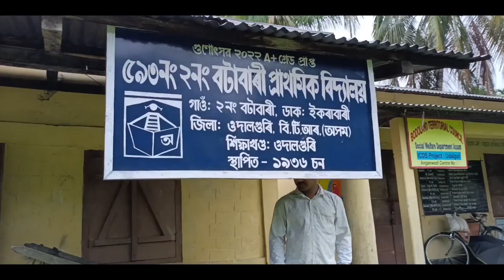সদৌ অসম সত্ৰ মহাসভা ওদালগুৰি জিলা সমিতি গঠন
১৬ জুন, "সদৌ অসম সত্ৰ মহাসভা"ৰ ওদালগুৰি জিলা সমিতিখন "সদৌ ওদালগুৰি জিলা সত্ৰ মহাসভা" নামেৰে আজি গঠন কৰা হয় । এই উপলক্ষে বিশিষ্ট সত্ৰীয়া কলা-সংস্কৃতিৰ সেৱক মহৎ শইকীয়াৰ সভাপতিত্বত আজি দিনৰ ১ বজাত ওদালগুৰি জিলাৰ ২ নং বতাহবাৰীস্থিত শ্ৰীমন্ত শংকৰদেৱ সত্ৰত অনুষ্ঠিত ৰাজহুৱা সভাত মুখ্য অতিথি হিচাবে অংশগ্রহণ কৰি বিশিষ্ট সত্ৰীয়া কলা-সংস্কৃতিৰ সাধক "সদৌ অসম সত্ৰ মহাসভা"ৰ সভাপতি, তথা  শ্ৰীশ্ৰী গড়মূৰ সৰুসত্ৰ,মাজুলীৰ সত্ৰাধিকাৰ, হৰিদেৱ গোস্বামীয়ে কয় যে, গুৰুজনাৰ সৃষ্টি সত্ৰ, নামঘৰৰ আধ্যাত্মিক ক্ষেত্ৰখনত মানুহৰ পৰিশীলিত জীৱন গঠনত যি প্ৰভাৱ পেলাই আহিছে তাৰ ওপৰত বিশদ ব্যাখ্যা ডাঙি ধৰে । তেওঁ সত্ৰৰ নামত গঠিত বুলি দাবী কৰা এটা সংগঠনৰ প্ৰধান সম্পাদক আৰু একাংশ বিষয়ববীয়াই চৰকাৰী অনুদান দিয়াৰ প্ৰলোভনেৰে অসমৰ সত্ৰ আৰু নামঘৰ সমূহৰ পঞ্জীয়ন কৰাৰ নামত ১২০০ আৰু ৬০০ টকাকৈ প্ৰবঞ্চনাৰে সংগ্ৰহ কৰাৰ প্ৰক্ৰিয়া অব্যাহত ৰখাৰ বিৰুদ্ধে সজাগ সতৰ্ক দৃষ্টি ৰাখিবলৈ সত্ৰৰ সত্ৰাধিকাৰ,সমিতি আৰু নামঘৰ সমূহৰ সমিতি সমূহক আহ্বান জনোৱাৰ লগতে এই ক্ষেত্ৰত তদন্ত কৰি সংশ্লিষ্ট সংগঠনটোৰ প্ৰধান সম্পাদক আৰু প্ৰৱঞ্চনাৰে ধন সংগ্ৰহ কৰিব বিচৰা বিষয়ববীয়া সকলৰ বিৰুদ্ধে কঠোৰ আইনগত ব্যৱস্থা গ্ৰহণ কৰাৰ বাবে অসমৰ মুখ্যমন্ত্ৰী ডঃ হিমন্ত বিশ্ব শৰ্মাক অনুৰোধ জনায় ।  সভাত বিশিষ্ট অতিথি হিচাবে অংশগ্রহণ কৰি "সদৌ অসম সত্ৰ মহাসভা"ৰ প্ৰধান সম্পাদক,নগাঁও জিলাৰ শ্ৰীশ্ৰীজগৰাল সত্ৰৰ সত্ৰাধিকাৰ ,বিশিষ্ট সত্ৰীয়া কলা-সংস্কৃতিৰ সাধক প্ৰান্তিক গোস্বামীয়ে কয় যে, সত্ৰীয়া  কলা-সংস্কৃতিৰ প্ৰচাৰ-প্ৰসাৰ তথা বিকাশৰ লগতে গুৰুজনাৰ সৃষ্টি,আদৰ্শ আৰু কৰ্মৰাজিক বিশ্বৰ দৰবাৰত প্ৰতিষ্ঠা কৰাৰ ক্ষেত্ৰত "সদৌ অসম সত্ৰ মহাসভা"ই সদায় কাম কৰি যাব।  তেওঁ সত্ৰ সমূহৰ লগতে গুৰুজনাৰ সৃষ্টি নামঘৰ সমূহৰো উন্নয়নৰ বাবে চৰকাৰৰ লগত আলোচনা কৰি পদক্ষেপ গ্ৰহণ কৰা হ'ব বুলি উল্লেখ কৰে । তেওঁ সদৌ অসম সত্ৰ মহাসভাৰ সাংগঠনিক কাম কাজ সম্পৰ্কে বহল ব্যাখ্যা ডাঙি ধৰে । সভাত সদৌ অসম সত্ৰ মহাসভাৰ উপ সভাপতি শ্ৰীশ্ৰী খৌৰামোচৰ সত্ৰৰ সত্ৰাধিকাৰ দুগ্ধদেব গোস্বামীয়ে, সদৌ শোণিতপুৰ সত্ৰ মহাসভাৰ  সম্পাদক কমলজ্যোতি গোস্বামী,কাৰ্যনিৰ্বাহক সদস্য সঞ্জয় বৰুৱাইও অংশগ্রহণ কৰে । সত্ৰীয়া কলা-সংস্কৃতিৰ সেৱক ২নং বতাহবাৰীস্থিত শ্ৰীমন্ত শংকৰদেৱ সত্ৰৰ সম্পাদক ডালিম কছাৰীয়ে উদেশ্য ব্যাখ্যা কৰা সভাখনিত  সত্ৰীয়া কলা-সংস্কৃতিৰ সেৱক ভোলাৰাম ডেকাকে প্ৰমুখ্য কৰি বহুকেইজন বিশিষ্ট লোকে "সদৌ অসম সত্ৰ মহাসভা"ৰ ওদালগুৰি জিলা পূৰ্ণাংগ সমিতিখন গঠনৰ প্ৰয়োজনীয়তাৰ ওপৰত গুৰুত্ব আৰোপ কৰি ভাষণ ৰাখে । সভাখনিৰ আঁত ধৰি দিয়া কৰি দিয়া ভাষণত বিশিষ্ট সত্ৰীয়া কলা-সংস্কৃতিৰ সেৱক ভাস্কৰ হাজৰিকাই "সদৌ অসম সত্ৰ মহাসভা"ৰ ওদালগুৰি জিলা পূৰ্ণাংগ সমিতিখন গঠনক আদৰণি জনাই কয় যে, ওদালগুৰি জিলাৰ সকলোৱে একত্ৰিতভাবে " সদৌ অসম সত্ৰ মহাসভা"ৰ পতাকাৰ তলত থিয় হোৱা উচিত । উক্ত সভাতে সত্ৰীয়া কলা-সংস্কৃতিৰ সেৱক মহৎ শইকীয়াক সভাপতি, ভোলাৰাম ডেকাক উপ সভাপতি, ভাস্কৰ হাজৰিকা আৰু ডালিম কছাৰীক সম্পাদক ,বাচিৰাম শইকীয়াক সহকাৰী সম্পাদক, হৰেণ হাজৰিকা আৰু লাচিত ডেকাক সাংগঠনিক সম্পাদক, বুল দাসক সাংস্কৃতিক সম্পাদক হিচাবে লৈ ৩১ জনীয়া কাৰ্যনিৰ্বাহক সদস্যৰে "সদৌ অসম সত্ৰ মহাসভা"ৰ ওদালগুৰি জিলা সমিতিখন  "সদৌ ওদালগুৰি জিলা সত্ৰ মহাসভা" নামেৰে গঠন কৰা হয়  ।